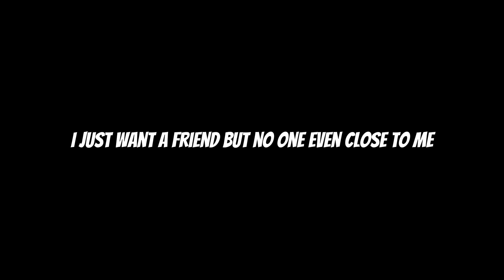But this isn’t an apology🗣️